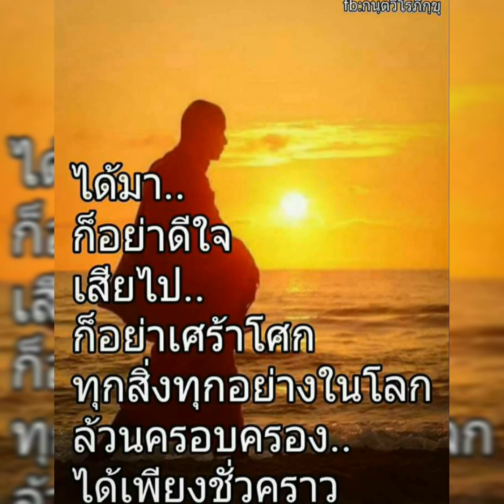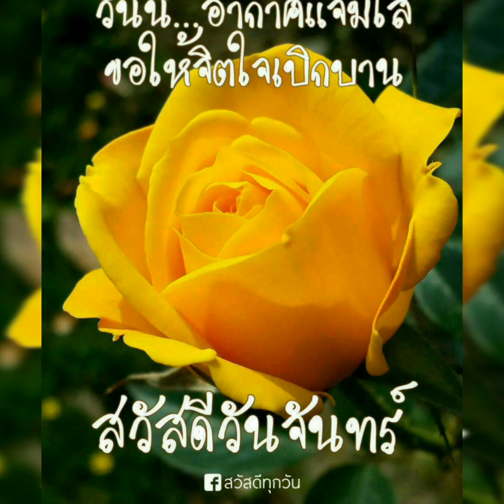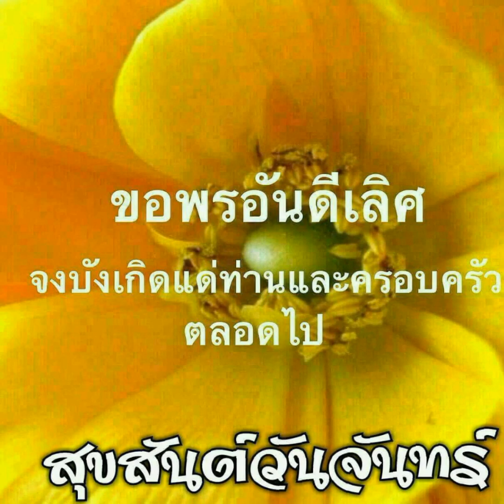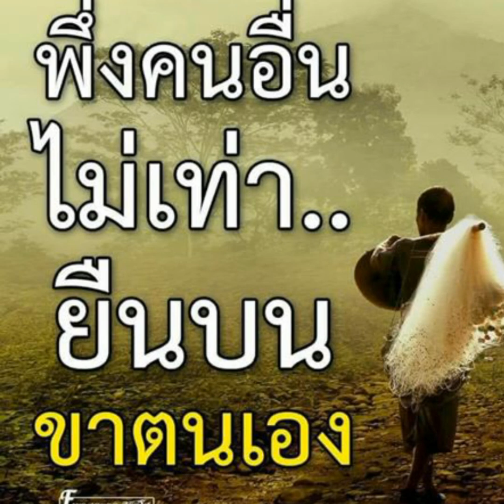Good Morning Monday " YMCA " Earrape